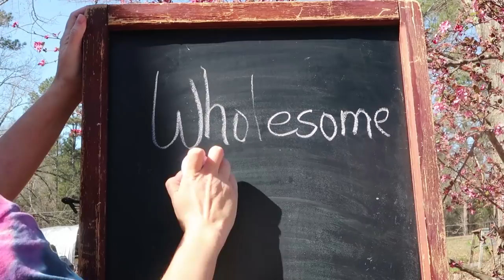Homesteaders Take A STAND! Speak The TRUTH!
Life on Beagle Road is going through a horrible battle! Please show them your support!

Wholesome Roots Amazon Store front!

Our Incubator and Egg Turner